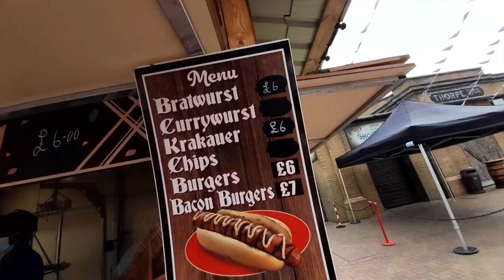Oktoberfest 2020 - Thorpe Park Resort! | 7/09/20 - NEW FOR 2020!!!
NEW FOR 2020 - Oktoberfest at Thorpe Park Resort!

This is a special edition to show you an idea what Oktoberfest is like at Thorpe Park on it's first day and there'll be more fun times ahead to look forward to! There'll be live band acts every Friday and Saturday night until late!

Follow today on DG95's social platforms!